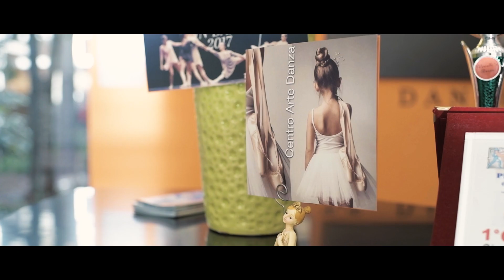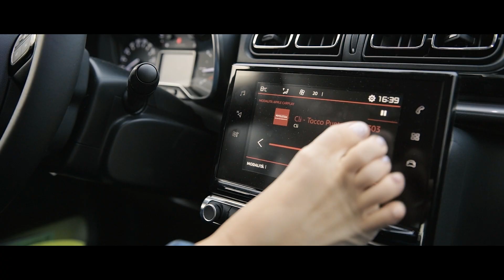Cli - Tacco-Punta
Cli - Tacco-Punta (Official Video)👣💓
Testo: Chiara Beltrame

Regia/Montaggio/Riprese: Silvia Dalle Carbonare

M.u.a.: Giovanni Foti, Rosa Fiocco.
HairStylist: Michela Tosello "Backstage Parrucchieri" Padova, Giovanni Foti "Backstage" Saronno.
Danzatori dal "Teatro alla Scala" di Milano: Marco Messina, Salvatore Perdichizzi.

Grazie a:
"Centro Arte Danza" Olgiate Olona (VA), "BRIC'S MILANO", "Pendini Showroom" Padova, Marco Messina e Salvatore Perdichizzi.

📀 CLIVIS, il mio nuovo disco, è disponibile su tutte le piattaforme digitali